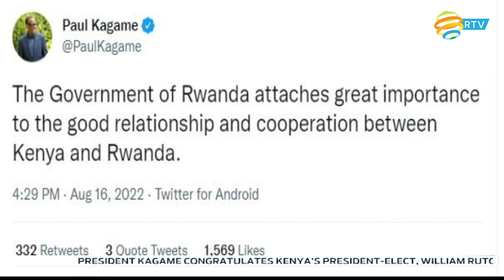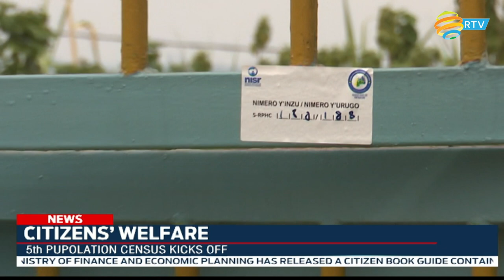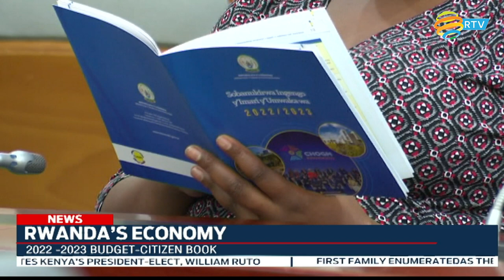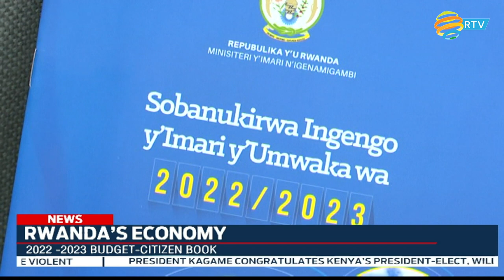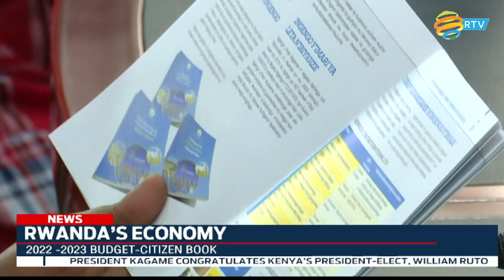FULL ENGLISH NEWS BULLETIN: 16.08.2022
The president of the republic of Rwanda Paul Kagame and his family as well as other Rwandans were counted on this first day of the census. The director general of the National institute of statistics of Rwanda (NISR)  Murangwa Yousuf was the one who did the work.